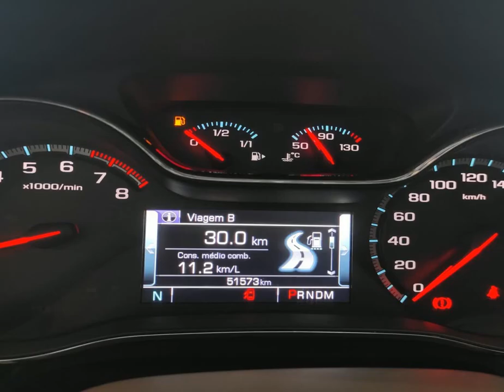CHEVROLET CRUZE - 2017 - Florianópolis/SC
VALORES PARA PAGAMENTO A VISTA SEM TROCA, COM TROCA CONSULTE CONDIÇÕES FINANCIAMENTO COM AS MELHORES TAXAS SALVE ERROS DE DIGITAÇÃO

Dados do Veículo
Veículo: CHEVROLET / CRUZE 1.4 TURBO SPORT6 LTZ 16V
Ano: 2017/2017
Combustível: FLEX
Portas: 4 PORTAS
Câmbio: Automático
Cor: BRANCA
KM: 51.000

✅ Air Bag
✅ Alarme
✅ Ar Condicionado
✅ Ar Quente
✅ Desembaçador Traseiro
✅ Direção Hidráulica
✅ DVD Player
✅ Freio ABS
✅ Retrovisores Elétricos
✅ Rodas de Liga Leve
✅ Teto Solar
✅ Travas Elétricas
✅ Vidros Elétricos
✅ Volante com Regulagem de Altura
✅ Limpador Traseiro
✅ Kit Multimídia
✅ Trio Elétrico
✅ Piloto Automático
✅ Bluetooth
✅ Porta Copos
✅ Direção Elétrica
✅ Ar Digital
✅ Sistema ISOFIX
✅ Console Central
✅ Rádio USB
✅ Retrovisor Retrátil
✅ Som Original